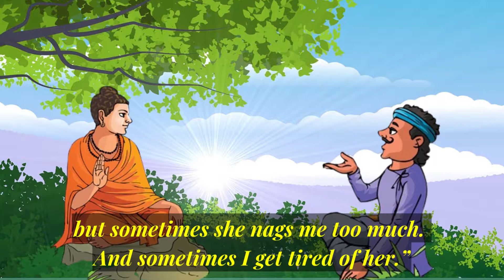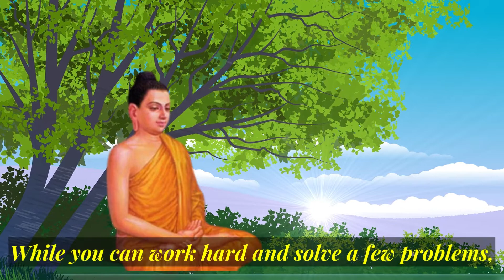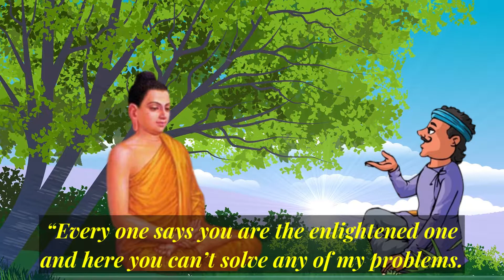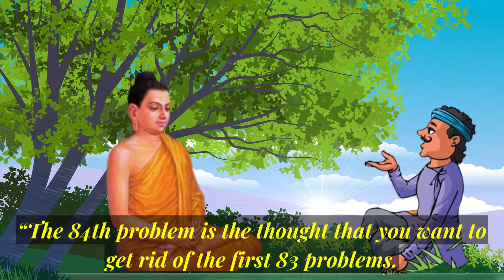The Story Of 83 Problems-Buddha And The Troubled Man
A story about a farmer, who came to the Buddha with a long list of his life difficulties and requested the Buddha to help him with his problems. After hearing the farmer, the Buddha gives One solution to all his problems.
Hope you will like this motivational video "Buddha Story To Get Rid Of Problems In Life | Gautam Buddha And The Story Of 83 Problems ".

Song                        Drops of Earth
Artist                       Aakash Gandhi
Album                      Drops of Earth
YouTube By